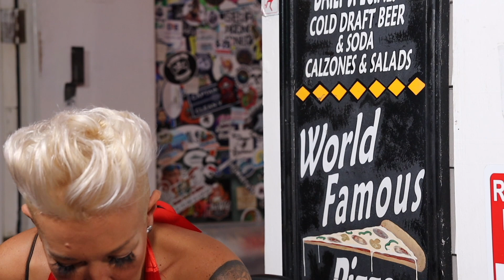Sit With Kit #222 - Gypsy - 'Social Media'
Sit With Kit is an original podcast featuring Kit Carson, the Earl of Pizza (aka The Pizzaman) and all the Key West characters he meets while sitting in his favorite spot in front of Angelina's Pizzeria, his pizza shop, located in the heart of Key West on the 200 Block of Duval Street in the Rick's Entertainment Complex.

Join him as he interviews the rocks stars, heros and Gods of Key West.